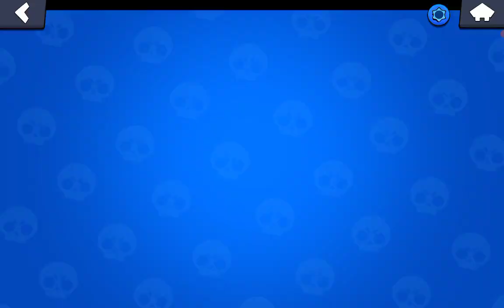100 aboneye özel Brawl Stars